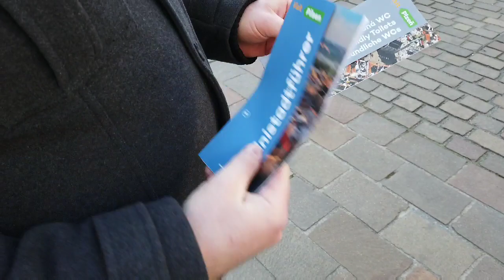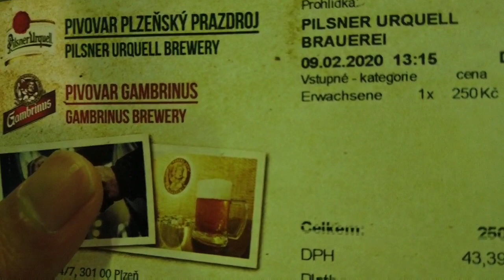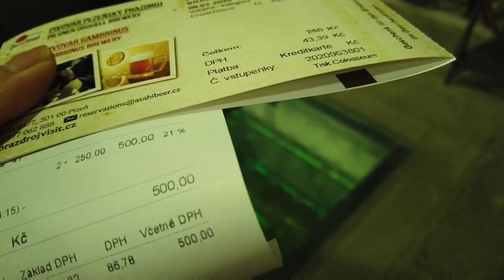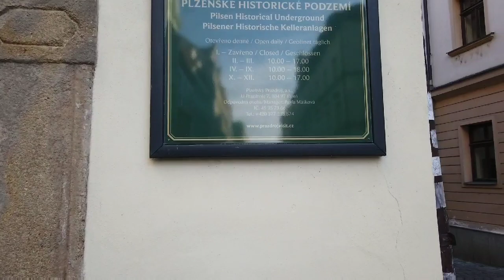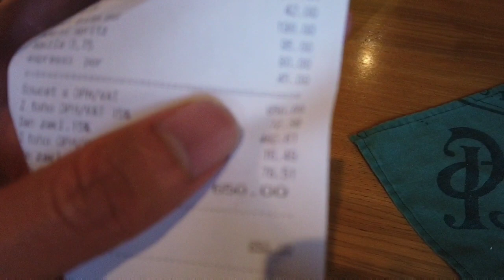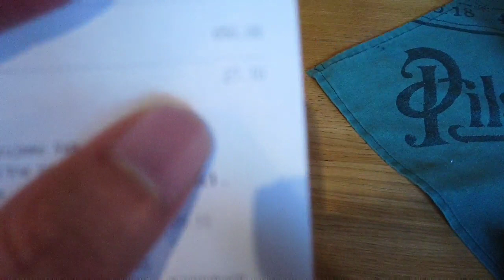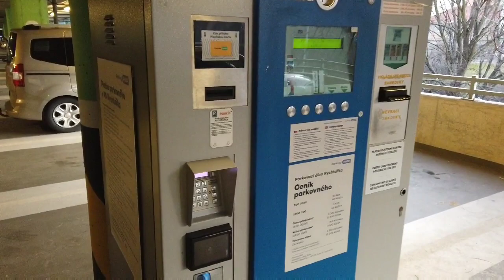JALAN JALAN KE PILSEN, CEKO || LIHAT PABRIK BIR PILSNER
Perangkat Vlog
Dji Osmo Pocket

Alat memasak
Nicer Dicer